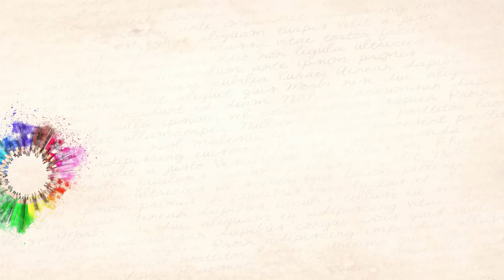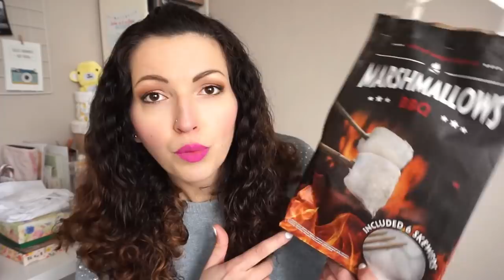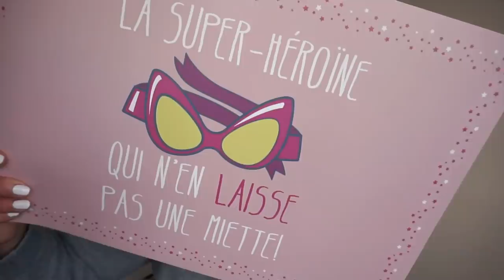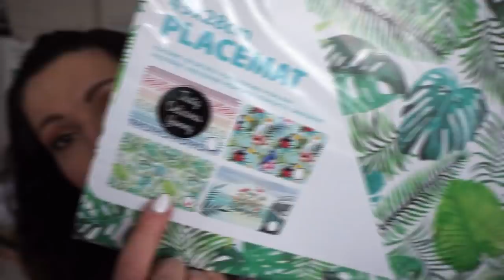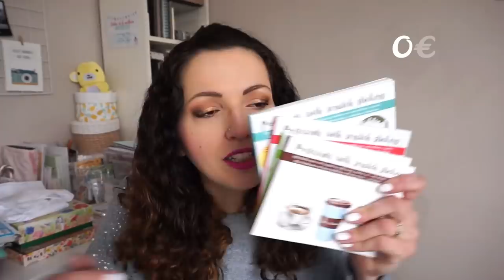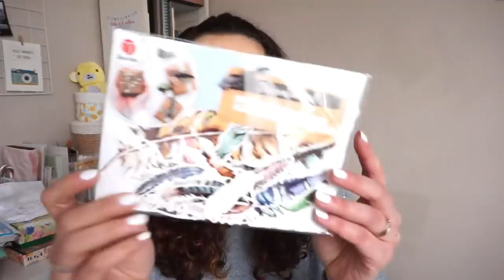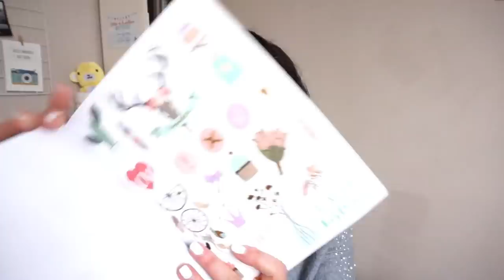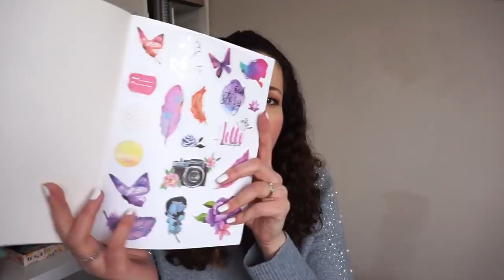Mes achats chez Gifi & Action {HAUL Scrap & Décoration d'anniversaire}